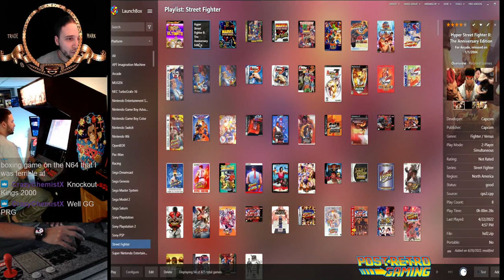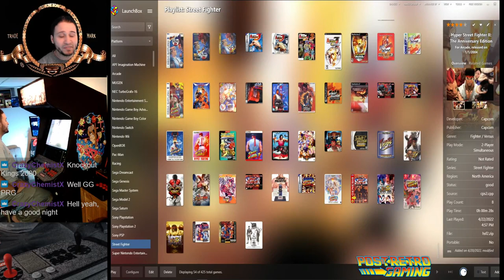Ultra Street Fighter II Arcade Cabinet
PRG plays Ultra SF2 on custom arcade cabinet. Full playthrough with Ryu.